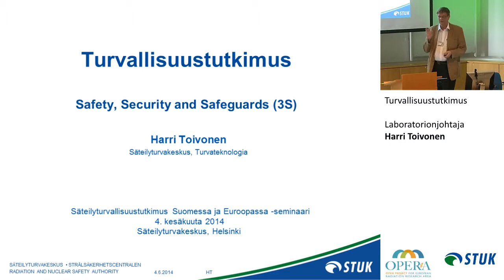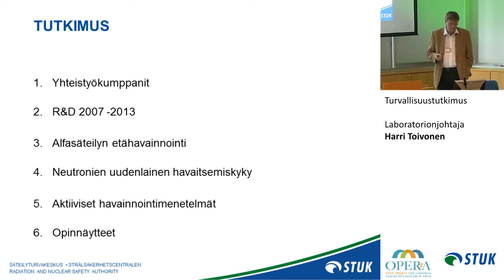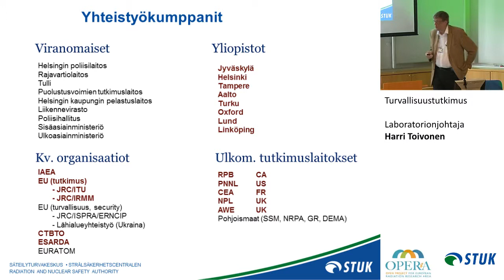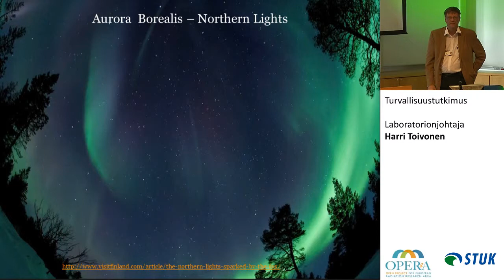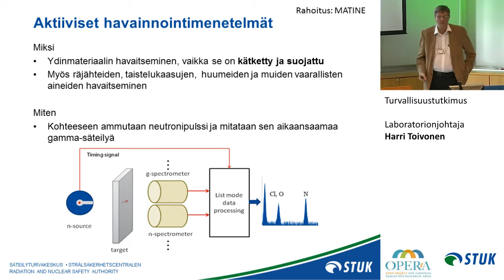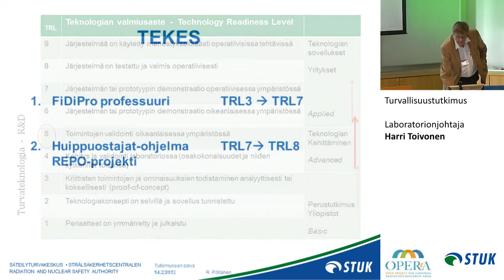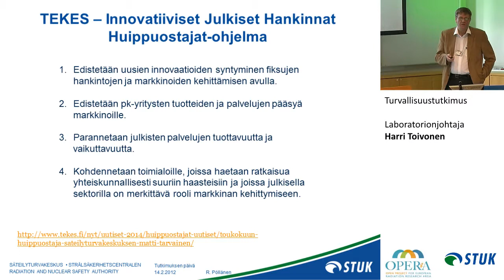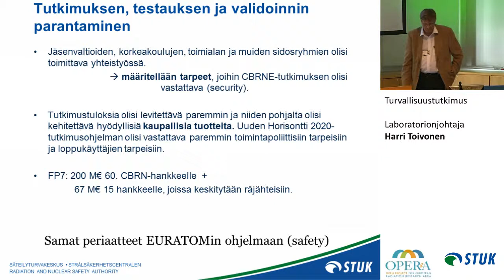Turvallisuustutkimus, Laboratorionjohtaja Harri Toivonen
4.6.2014
Säteilyturvallisuustutkimus Suomessa ja Euroopassa -seminaari

Tutkimusagendat säteilyturvallisuuden alueella